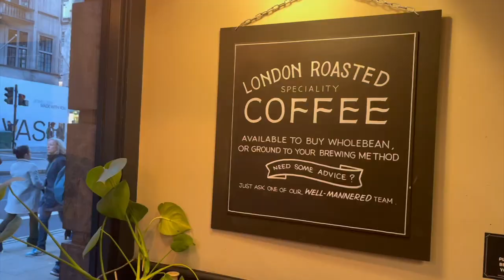Visit The Gentlemen Baristas | London cafes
The Gentlemen Baristas Coffee Shop is, Nice and cozy little coffee shop

The Gentlemen Baristas are a roastery and coffee house serving exceptional, well-mannered specialty coffee with nine sites across London.
Locations · Piccadilly · Marble Arch · Mayfair · Borough · London Bridge · Southwark · Holborn · Hammersmith.